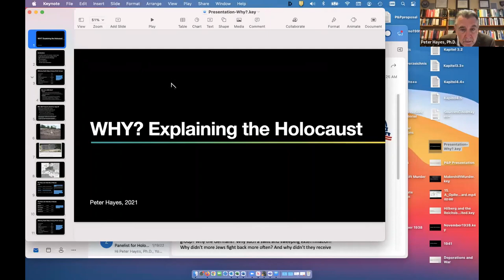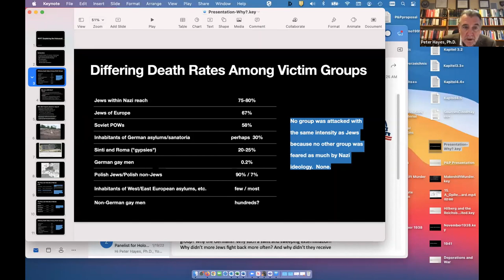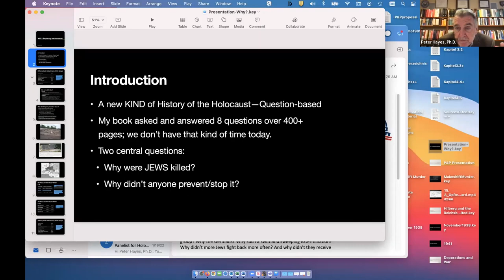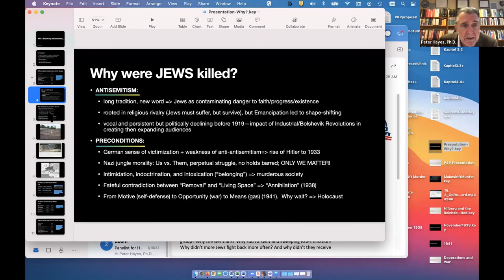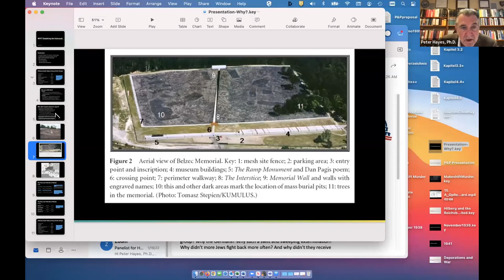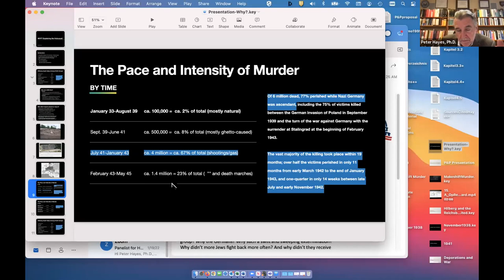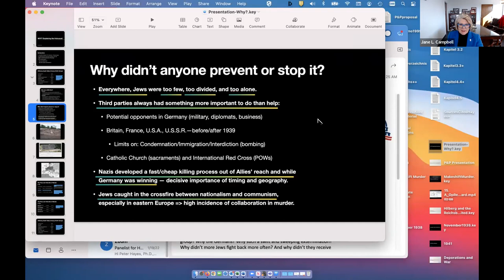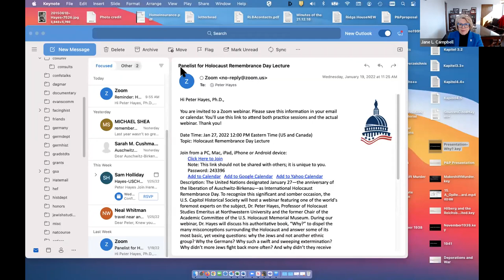Why? Explaining the Holocaust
The United Nations designated January 27—the anniversary of the liberation of Auschwitz-Birkenau—as International Holocaust Remembrance Day. To recognize this significant and somber occasion, the U.S. Capitol Historical Society hosted a webinar featuring one of the world’s foremost experts on the Holocaust to dispel its many misconceptions, and answer its most vexing question: why?

During our webinar, we also discussed the extent to which U.S. leaders knew that the Holocaust was happening; and their response to what became the greatest crime in world history: the systematic murder of 6 million Jewish people and millions of others.

Our speaker for this program was Dr. Peter Hayes, Professor of Holocaust Studies Emeritus at Northwestern University and the former Chair of the Academic Committee of the U.S. Holocaust Memorial Museum.